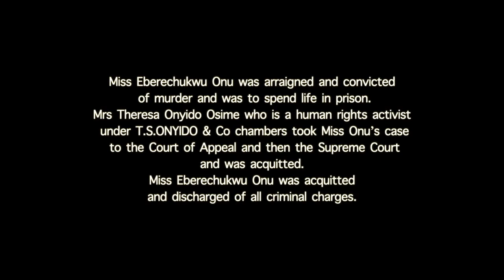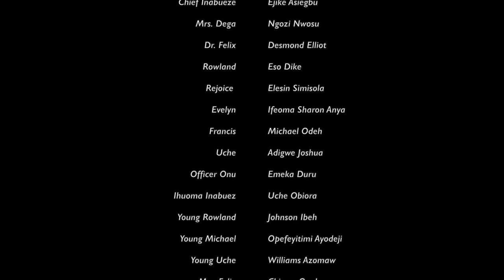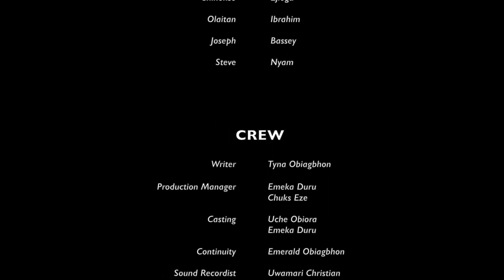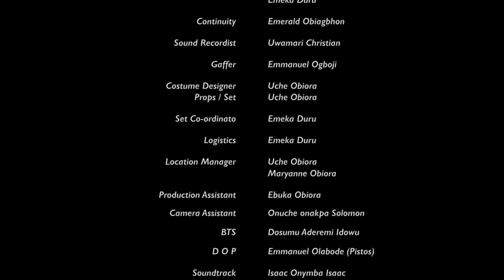*new release* IN LOVE WITH MY MAID starring Frederick Leonard, Rycardo Agbor, Ngozi Nwosu - 2023